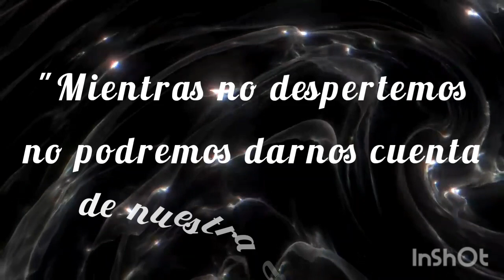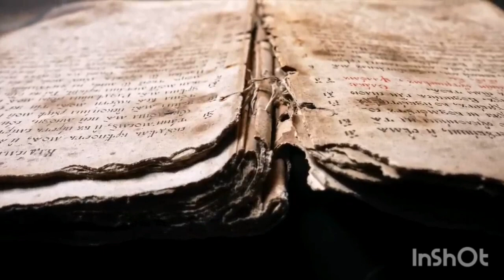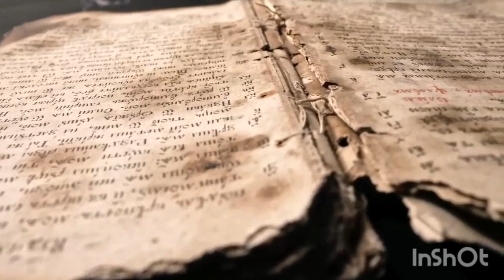Verdades Reveladas II - Nos siguen mintiendo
Codex I (The Jung Codex)

The Prayer of the Apostle Paul
(Meyer translation)
(Mueller CGLP translation)
The Apocryphon (Secret Book) of James
(Meyer and Barnstone translation)
(Williams CGLP translation)
(Cameron translation)
The Gospel of Truth*
(Barnstone & Meyer translation)
(Grant translation)
(Attridge & MacRae CGLP translation)
The Treatise on the Resurrection
(Barnstone translation)
(Peel CGLP translation)
The Tripartite Tractate
(Attridge and Mueller CGPL translation)

Codex II

The Apocryphon (Secret Book) of John* – long version
(Meyer translation)
(Davies translation)
(Waldstein & Wisse - Short Version translation)
(Waldstein & Wisse - Long Version translation)
(Wisse CGLP translation)
The Gospel of Thomas
(Meyer translation)
(Davies translation)
(Lambdin CGLP translation)
(Patterson & Meyer translation)
(Patterson & Robinson translation)
The Gospel of Philip
(Meyer translation)
(Barnstone translation)
(Isenberg CGLP translation)
The Hypostasis of the Archons – The Reality of the Rulers
(Barnstone & Meyer translation)
(Layton CGLP translation)
On the Origin of the World*
(Barnstone & Meyer translation)
(Bethge & Layton CGLP translation)
The Exegesis on the Soul
(Barnstone & Meyer translation)
(Robinson CGLP translation)
The Book of Thomas the Contender
(Turner Annotated translation)
(Turner CGLP translation)

Codex III

The Apocryphon (Secret Book) of John* – short version
The Gospel of the Egyptians*
(Bohlig & Wisse CGLP translation)
Eugnostos the Blessed*
(Parrott CGLP translation)
The Sophia of Jesus Christ
(Parrott CGLP translation)
The Dialogue of the Savior
(Emmel CGLP translation)

Codex IV

Codex V

Eugnostos the Blessed*
(Parrott CGLP translation)
The Apocalypse (Revelation) of Paul
(MacRae & Murdock CGLP translation)
The (First) Apocalypse (Revelation) of James
(Schoedel CGLP translation)
The (Second) Apocalypse (Revelation) of James
(Hedrick CGLP translation)
The Apocalypse (Revelation) of Adam
(Barnstone translation)
(MacRae CGLP translation)

Codex VI

The Acts of Peter and the Twelve Apostles
(Parrott & McL.Wilson CGLP translation)
The Thunder, Perfect Mind
(Barnstone translation)
(MacRae CGLP translation)
Authoritative Teaching
(MacRae CGLP translation)
The Concept of Our Great Power
(Wisse CGLP translation)
Plato, Republic 588A-589B
(Brashler CGLP translation)
The Discourse on the Eighth and Ninth
(Meyer translation)
(Brashler, Dirkse & Parrott CGLP translation)
The Prayer of Thanksgiving

Codex VII

The Paraphrase of Shem
(Barnstone translation)
(Wisse CGLP translation)
The Second Treatise of the Great Seth
(Barnstone translation)
(Bullard & Gibbons CGLP translation)
The Apocalypse (Revelation) of Peter
(Brashler & Bullard CGLP translation)
The Teachings of Silvanus
(Peel & Zandee CGLP translation)
The Three Steles of Seth
(Meyer & Barnstone translation)
(Robinson CGLP translation)

Codex VIII

Zostrianos
(Turner Scholar's translation)
(Sieber CGLP translation)
The Letter of Peter to Philip
(Meyer translation)
(Wisse CGLP translation)

Codex IX

Melchizedek
(Giversen & Pearson CGLP translation)
The Thought of Norea

Codex X

Marsanes
(Turner Scholar's translation)
(Pearson CGLP translation)

Codex XI

The Interpretation of Knowledge
(Turner CGLP translation)
A Valentinian Exposition
2a. On the Anointing
2b. On the Baptism A
2c. On the Baptism B
2d. On the Eucharist A
2e. On the Eucharist B
Allogenes – The Foreigner
(Turner Annonated translation)
(Turner & Wintermute CGLP translation)
Hypsiphrone
(Turner CGLP translation)

Codex XII

The Sentences of Sextus
(Wisse CGLP translation)
(Barnstone & Meyer translation)
(Grant translation)
Fragments (translation not provided here)

Codex XIII

Trimorphic Protennoia – Three Forms of First Thought
(Barnstone translation)
(Turner GCLP translation)
(Turner Annotated translation)